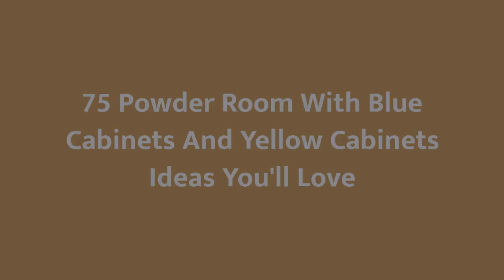75 Powder Room With Blue Cabinets And Yellow Cabinets Design Ideas You'll Love ⭐️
0:00:00 - Intro
0:00:12 - Powder Room With Blue Cabinets And Yellow Cabinets Design Ideas You'll Love: Inspirations 1 to 25
0:03:03 - Powder Room With Blue Cabinets And Yellow Cabinets Design Ideas You'll Love: Inspirations 26 to 50
0:06:07 - Powder Room With Blue Cabinets And Yellow Cabinets Design Ideas You'll Love: Inspirations 51 to 75